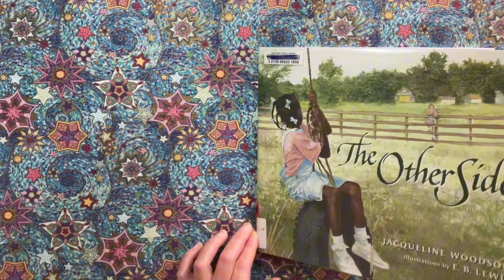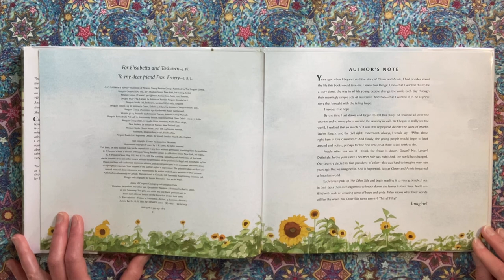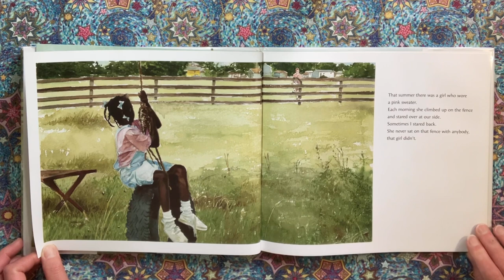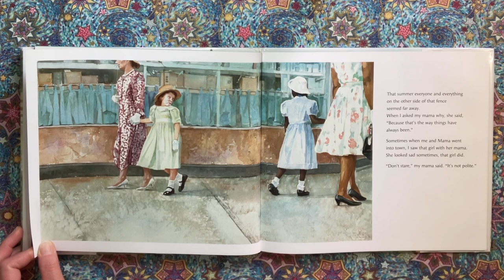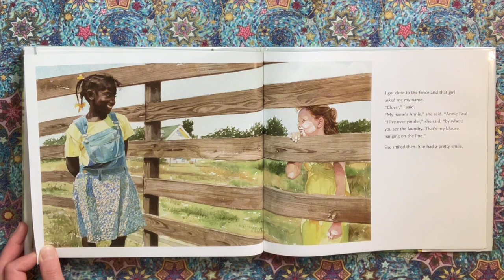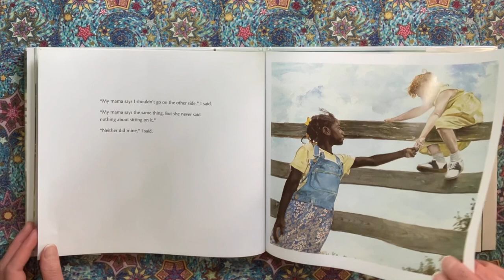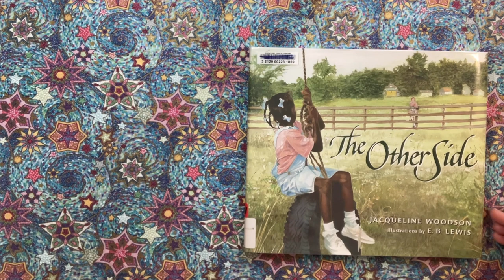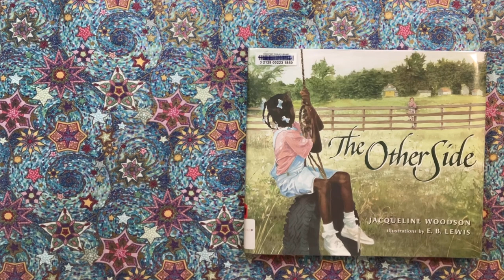The Other Side, by Jacqueline Woodson; illustrations by E. B. Lewis. 2001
G. P.  Putnam’s Sons, a division of Penguin Young Readers Group.
Published by The Penguin Group, NY, NY